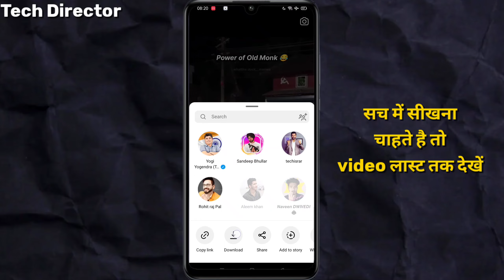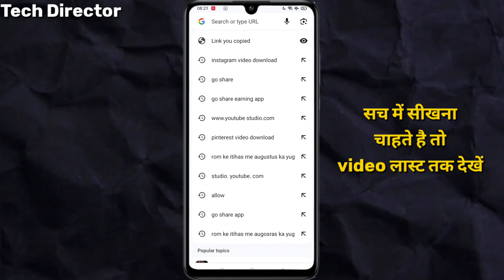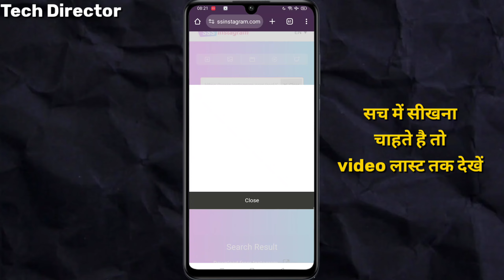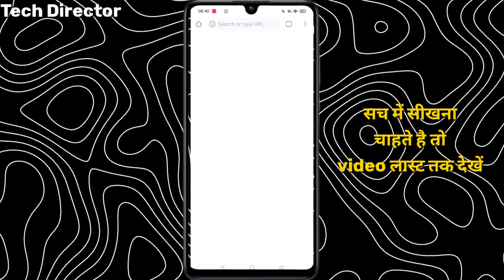Instagram Reels Download Kaise Kare | instagram se video kaise download kare | Tech Director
Instagram reels
instagram reels download kaise kare tech Director
instagram reels